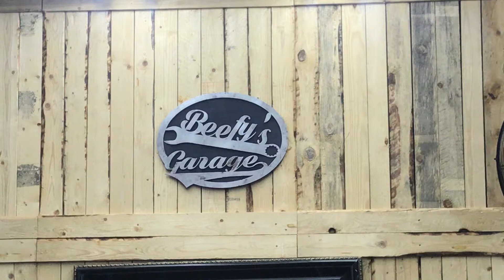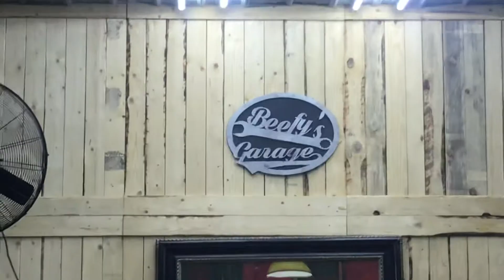2018 Mazda CX-5 bumper fixed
2018 Mazda CX-5 bumper was partially removed to replace passenger side trim piece on front must remove bumper to access the screws holding the trim on